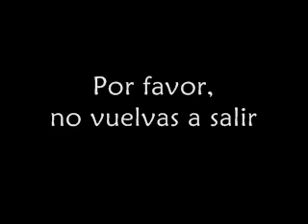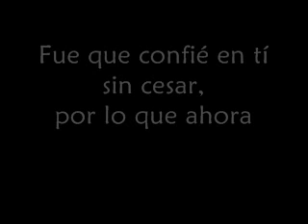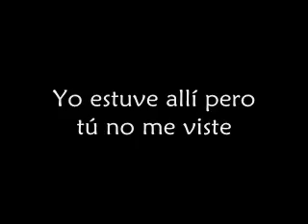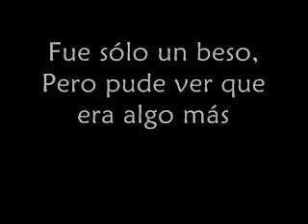Go:Audio - Made Up Stories (en español ^^)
A petición del público, otra cancion traducida de Go:Audio! xDDDDDDD

Creo que se entiende el significado de la cancion no?
La tía le pone los cuernos al muchacho! xDDDD pobre